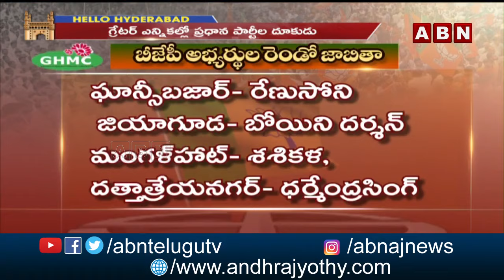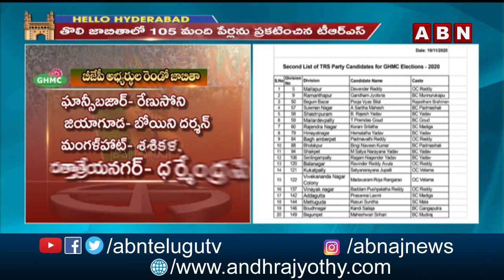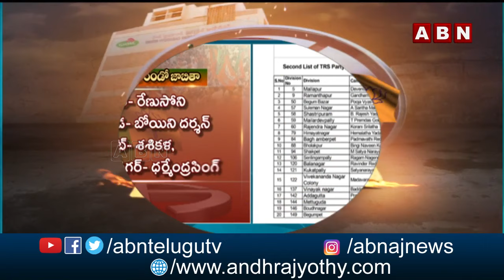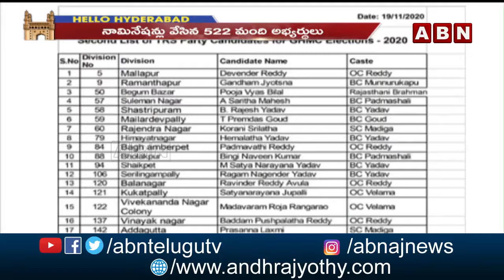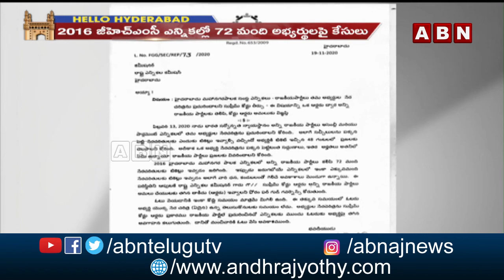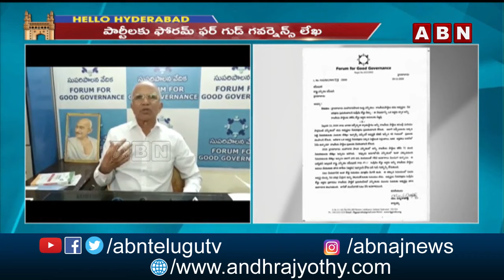Hello Hyderabad | GHMC Electrion War | KCR vs Bandi Sanjai | 19-11-2020 | ABN Telugu